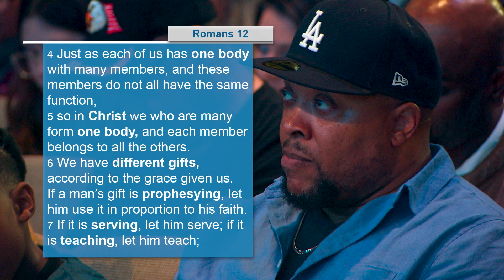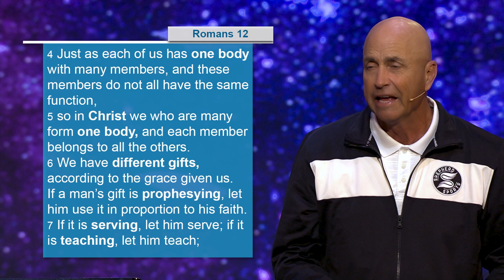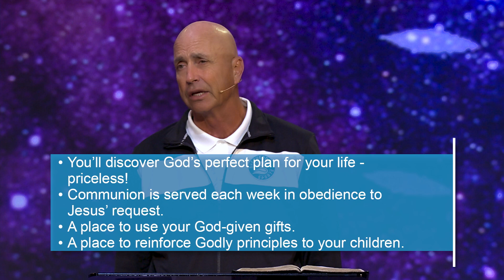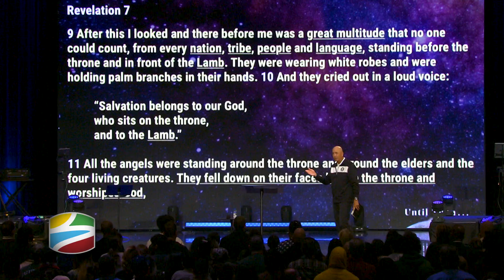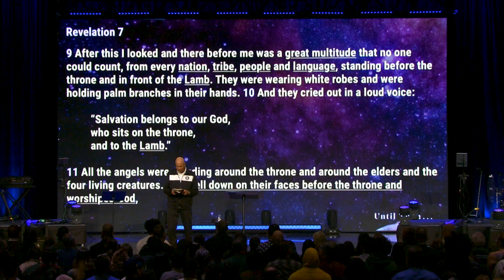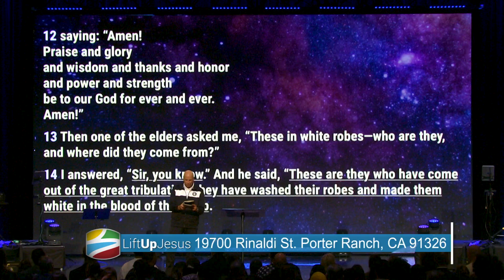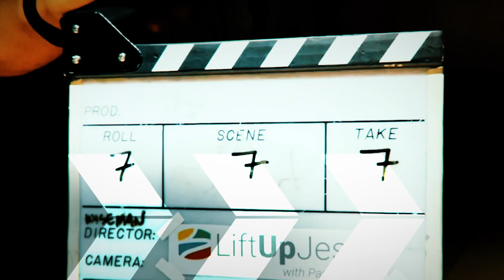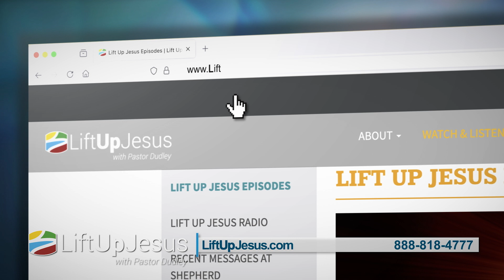The Bride Of Jesus - Part 2